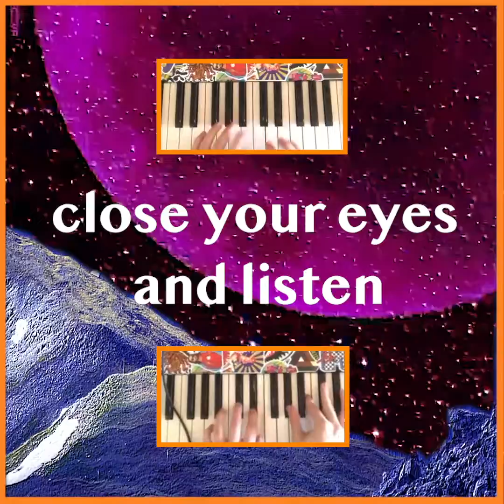NECMusicHub: Declan Sheehy Moss ’22 — “If, When”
"This song was written with the feeling of uncertainty we all have right now. The future isn't clear, and that's scary," shares Declan Sheehy-Moss ’22. "It was written to make you close your eyes and to take your mind off the current situation, if only for one minute."

Despite the uncertainty, Declan reports, "In the last couple of weeks it has been very fun trying new video editing techniques and recording ideas." His composition "If, When" taps into the playful spirit of trying something new—with bass incoming.

Follow our new NECMusicHub series to hear NEC musicians reach across distance and difficulty to help bring us together
While we can't connect in person right now, we won't stop making music. There is beauty, community, and optimism inherent in making music, even in these challenging times.